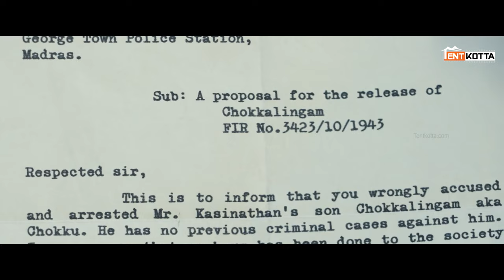Boat | Oh! My Letter | Chimbudeven | Yogi Babu | Gouri G Kishan | Ghibran | Tentkotta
Ten people escape a bombing on a small boat, which unexpectedly stops and sinks mid-journey. The passengers struggle to survive as the boat goes down.

Movie Credits:-
Production Company - Maali and Maanvi Movie Makers & Chimbudeven Entertainment
Producer - Prabha Premkumar
Co Producer - C.Kalaivani
Writer & Director - Chimbudeven
Starring - Yogi babu, Gouri G kishan, M.S.Bhaskar, Chinni Jayanth, Jesse Fox-Allen,
Chaams, Madhumitha, Sha Ra, Kollapuli Leela, Aakshath Das

Crew
Dop - Madhesh manickam
Production design - T.Santhanam
Editor – Dinesh Ponraj
Trailer Cuts – D Pradeep Jenifer
Art director - S.Ayyappan
Head of Production – Mahindra Prabhu
Head of Finance -  Jinendar
Executive Producer - Vel.Karuppasamy
Make up - Pattanam Rasheed
Costumer - Sai – Shiva
Stunts- Sakthi Saravanan
Sound Design and Mixing - S.Alagiakoothan – Suren.G
Publicity Designer – Bharanidharan Natarajan
Co Directors - Vel.Karuppasamy – Bala Pandian - Yatra Srinivassan
Colorist - G.Balaji
Vfx –DTM Lavan Kusan
Historical Research - N.Sree Ganesh – R.Jayaraj – Chimbudeven
Screenplay analyst - Karunthel Rajesh – Chathrian – N.Sree Ganesh – R.Jayaraj
Associate Director – Demurra
Assistant Directors – Naveen, Pa.Krish, Nishanth, Gangadharan, Siddharth
Stills – Maneksha
PRO - Nikil Murukan
Production Executive - S.Krishnaraj